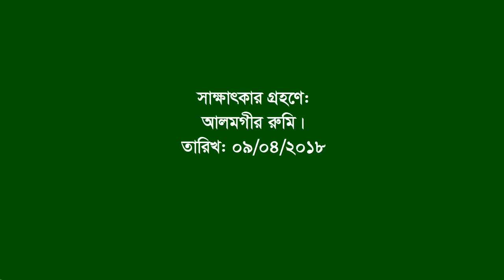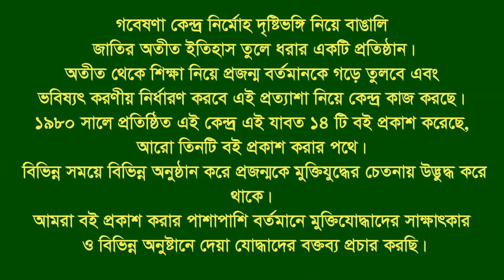Interview of Md. Tahmidur Rahman Chand ।। Ulipur ।। Kurigram ।। F Fighter ।। FF